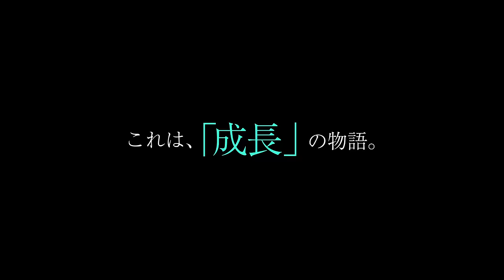TVアニメ『宝石の国』本PV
TVアニメ『宝石の国』2017年10月7日より、
TOKYO MX,MBS,BS11,AT-Xにて放送スタート！！

―今から遠い未来、僕らは「宝石」になった―
講談社「アフタヌーン」で連載中、市川春子原作、累計発行部数140万部突破の人気コミック「宝石の国」。
今から遠い未来、かつて存在した生物が、不死の身体をもつ「宝石」になった世界で、月から飛来する謎の敵“月人”と宝石たちとの激しい戦いを描く、強くてもろくて美しいアクションファンタジーコミック。
連載当初より、その独創的な世界観と、個性的で美しい宝石たちの魅力、そして謎に包まれた物語が人気を博し、「このマンガがすごい！2014」オトコ編第10位にもランクインするなど注目を受けている。

そしてついに本作待望のTVアニメ化が決定！！